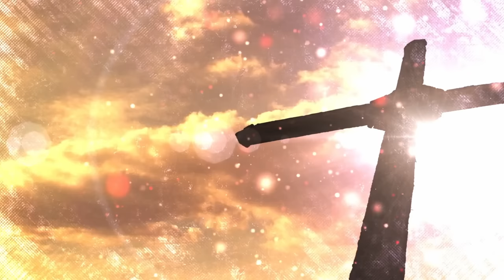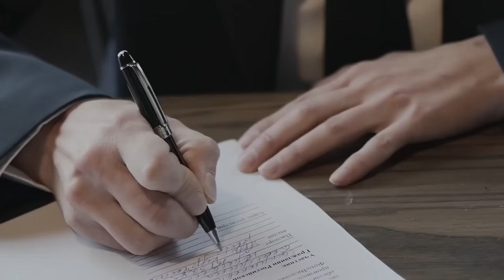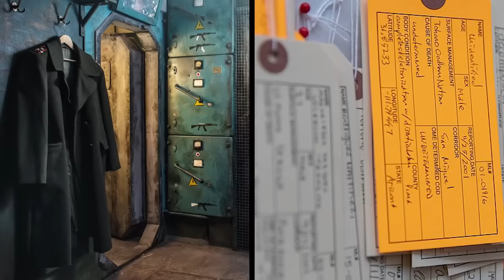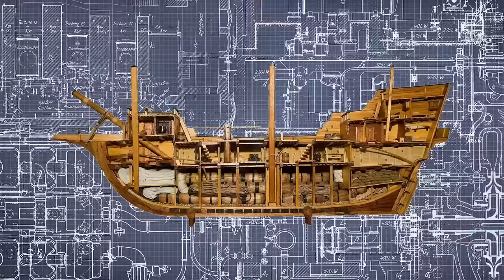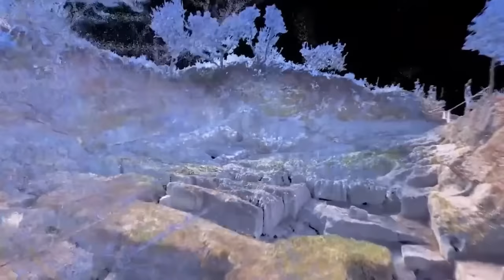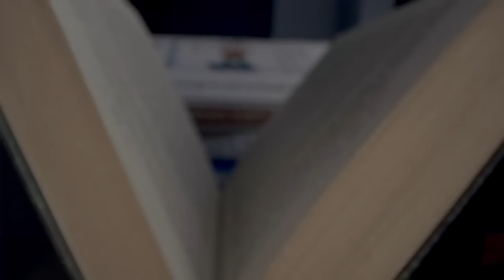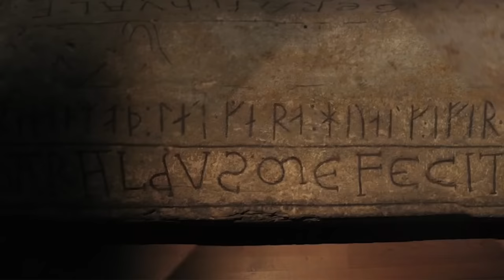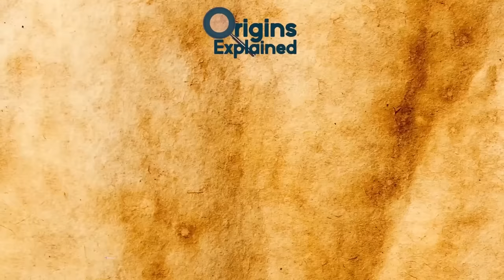BIZARRE & MYSTERIOUS Archaeological Discoveries!